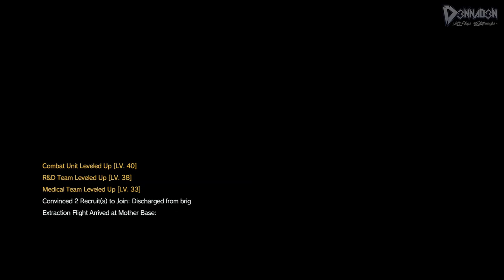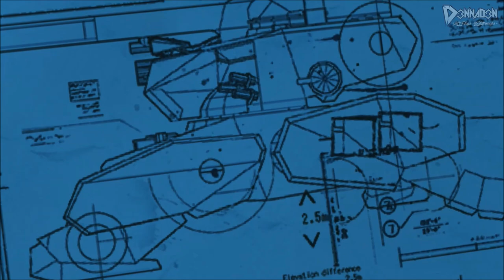Metal Gear Solid 5: The Phantom Pain #35 ~ "HEFTIGE INFILTRATIE!" ~ Nederlands / Dutch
Over: MGS5 - The Phantom Pain

"Kojima's laatste toevoeging aan zijn legendarische Metal Gear-serie is op overdonderende wijze de beste game van zijn carrière, de franchise en potentie voor GOTY 2015. Krijgt The Phantom Pain een plaatsje in mijn persoonlijke top vijf favoriete games aller tijden? We zullen het gezamenlijk, deze Let's Play, gaan ervaren ..."

▪ D3NNA